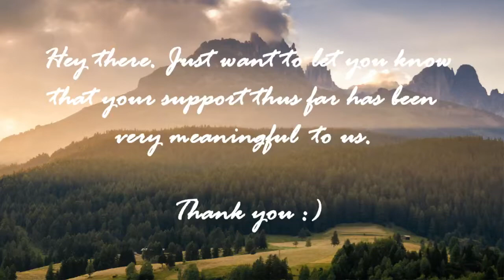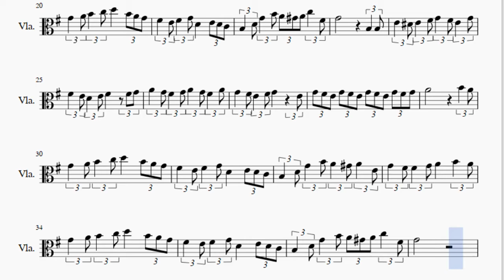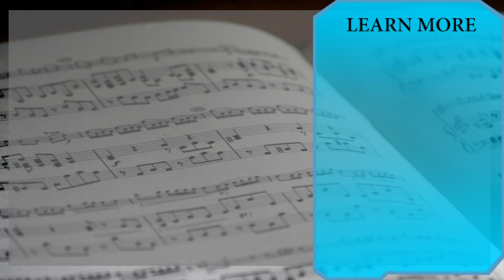Viola Sheet Music: How to play Do You Hear The People Sing (Les Miserables)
Here is a sheet music/tab video on the song Do You Hear The People Sing (Les Miserables) by Claude Michel Schonberg on the viola. A viola sheet music arrangement which is transposed to notes that are easily played by viola, for the song Do You Hear The People Sing (Les Miserables) by Claude Michel Schonberg.

EasyViolaLesson teaches you to play the your favorite instrument, through well-arranged sheet music so that you too can learn how to play Do You Hear The People Sing (Les Miserables) by Claude Michel Schonberg on the viola as fast as you can. A viola sheet music with backing tracks to help your play the song better.